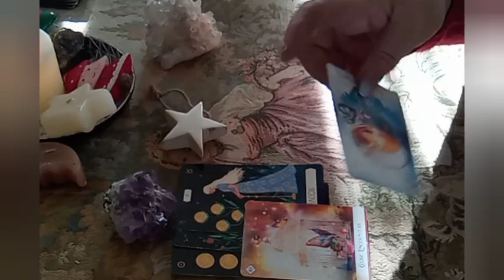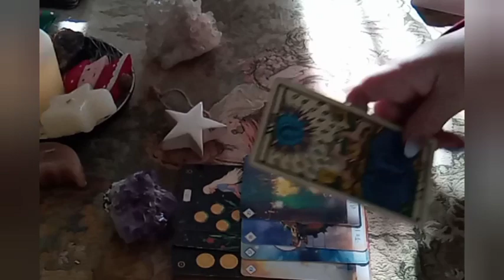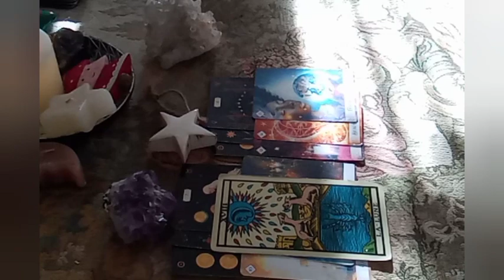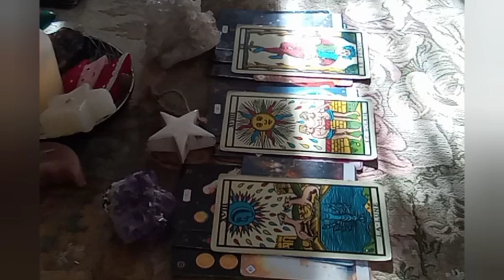*UNA FIAMMA AL GIORNO* ENERGIE DEL 6 DICEMBRE